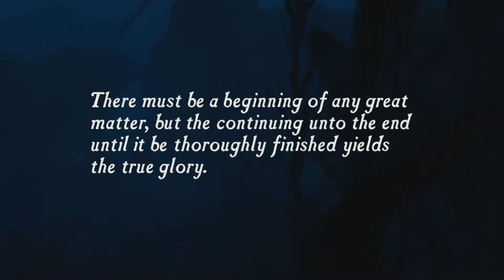Uncharted: Drake's Fortune Let’s Play | Part 1 | Boat Fight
I wanted to play through the first Uncharted game before Uncharted 4 comes out in 2016.